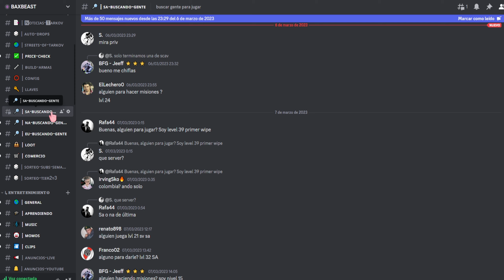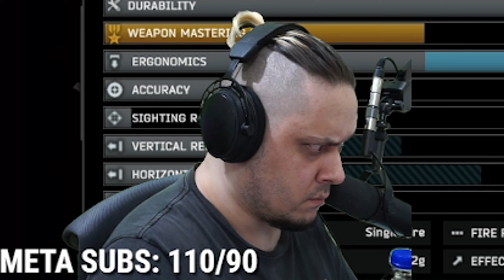GIGACHAD vs M4 FULL MODDED